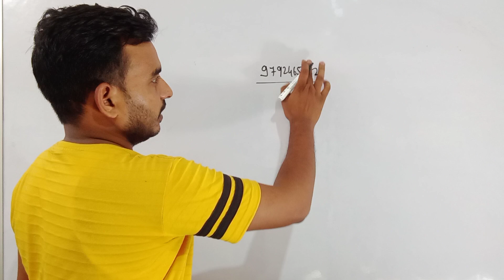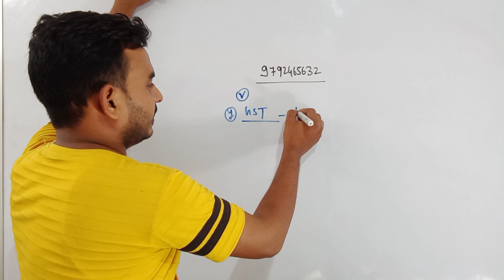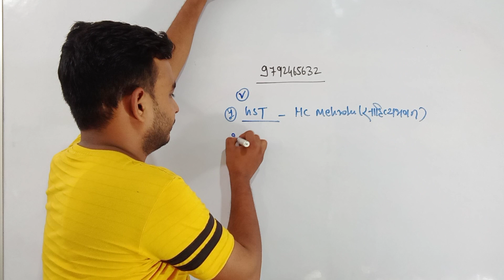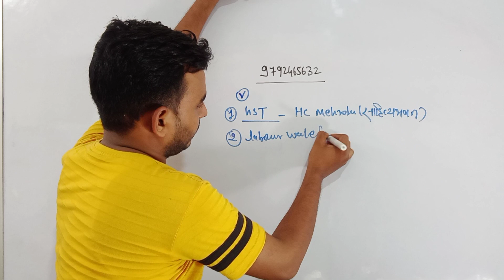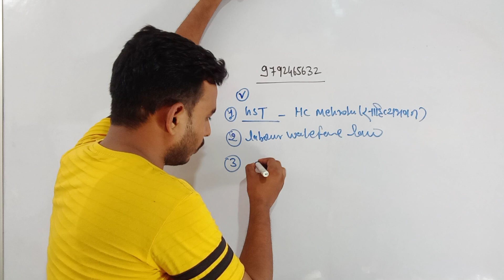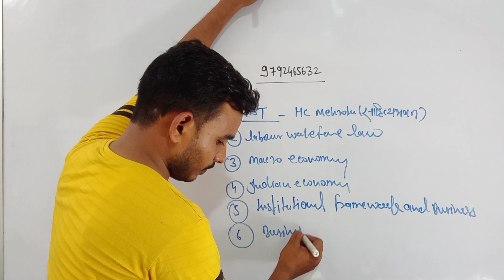लखनऊ यूनिवर्सिटी बीकॉम 5th सेमेस्टर सब्जेक्ट | 5th Semester Subject Lucknow university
ऐप डाउनलोड करके रजिस्टर करें

अपने रजिस्टर संबंधित लॉगिन संबंधित कोई भी समस्या होने पर व्हाट्सएप करें